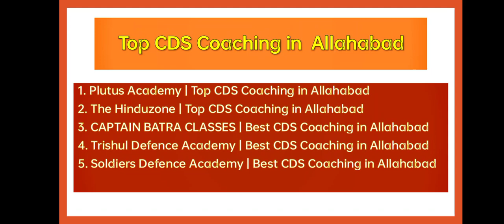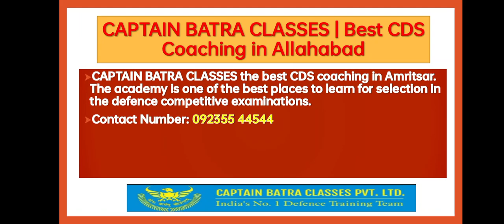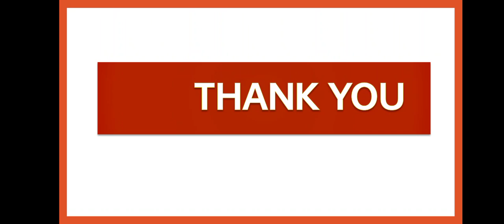BEST CDS COACHING IN ALLAHABAD. || bestcoaching